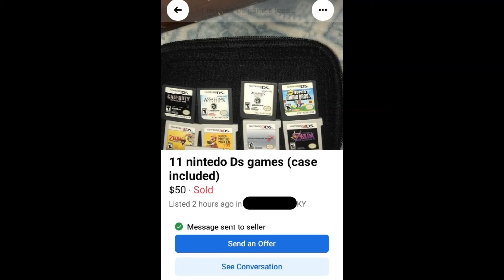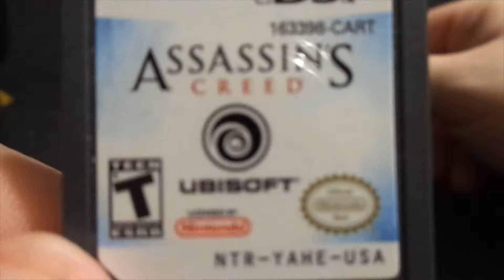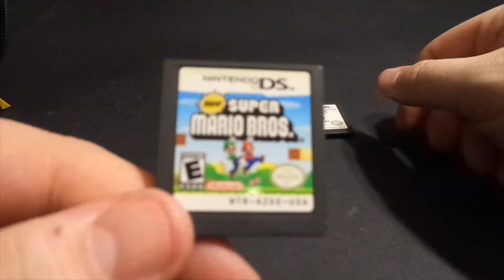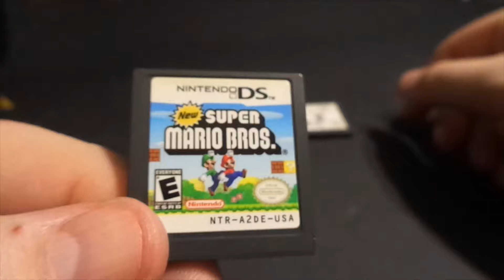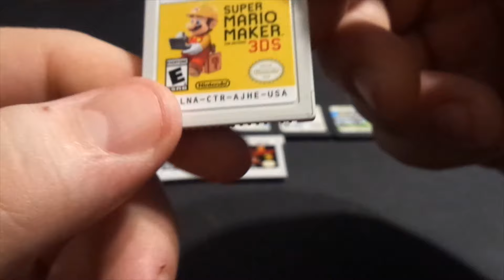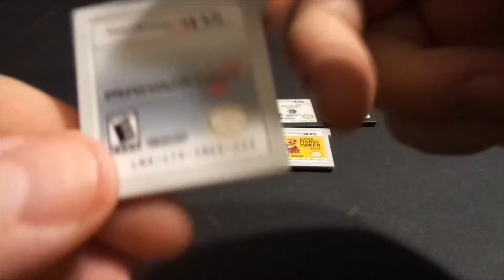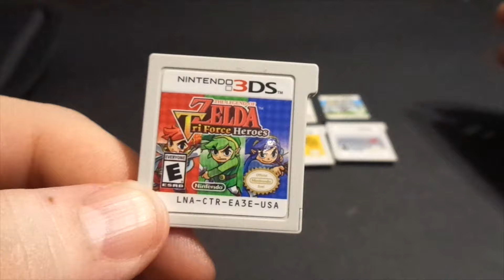INSANELY CHEAP Nintendo 3DS Game Lot! Facebook Marketplace Pick Up